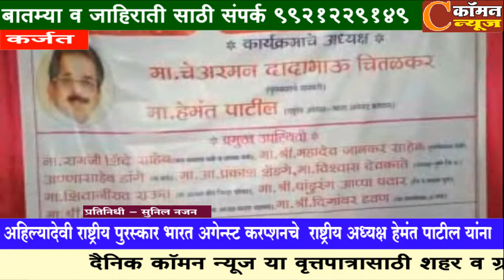अहिल्यादेवी राष्ट्रीय पुरस्कार हेमंत पाटील यांना ना. रामजी शिंदे यांच्या हस्ते प्रदान